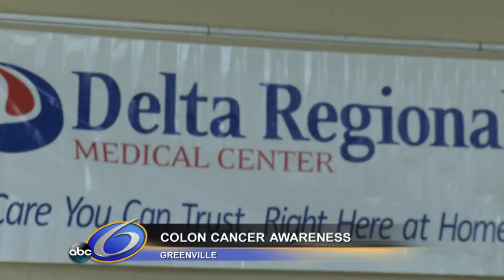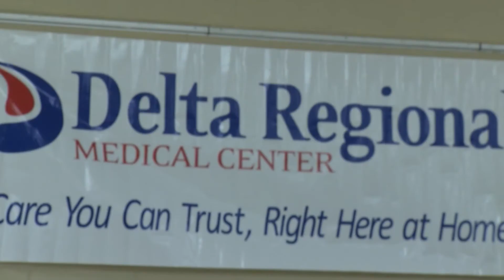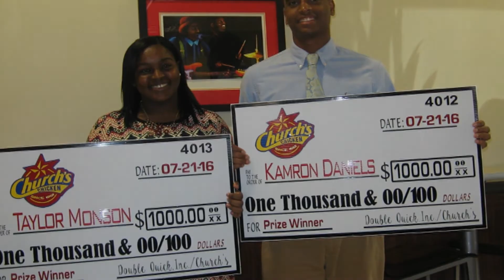WEB CAST 7 21 16